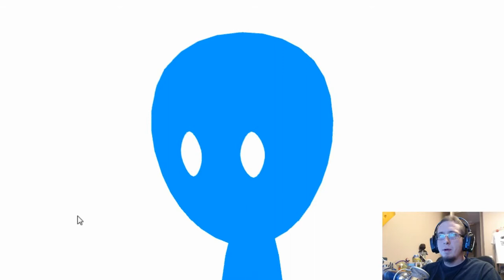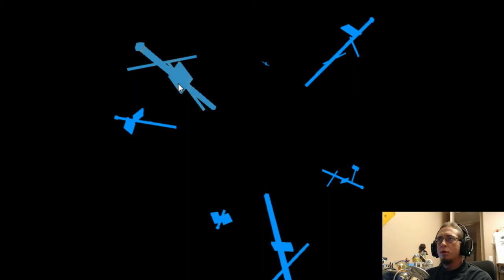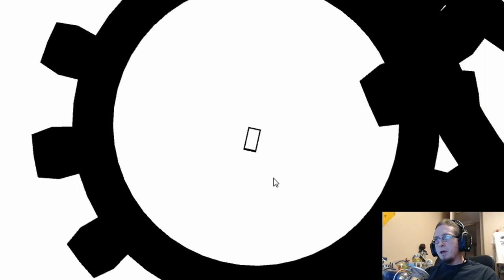CHROMOPHOBIA - Conceptual Music/Art Puzzle Game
While playing Chromophobia, I literally have no idea what or why. BUT IT'S NEAT!

I give a blind run of Chromophobia. The definition of the word seems to be lost on me when it comes to this game, as well as why or how I make it from place to place. Regardless, it was short and interesting, and i'm glad I gave it a shot!